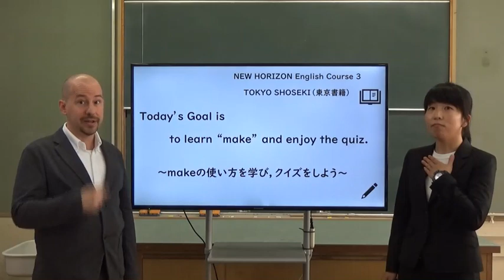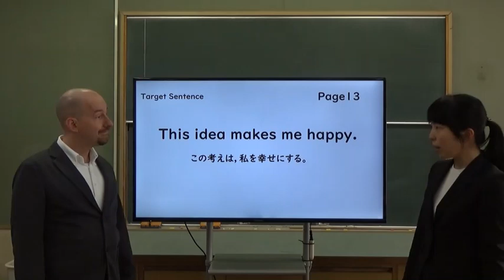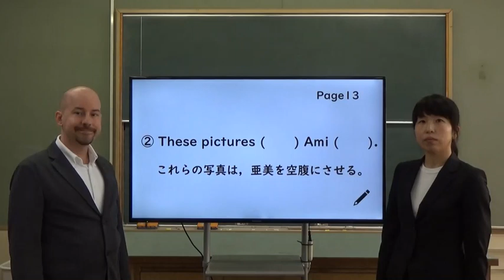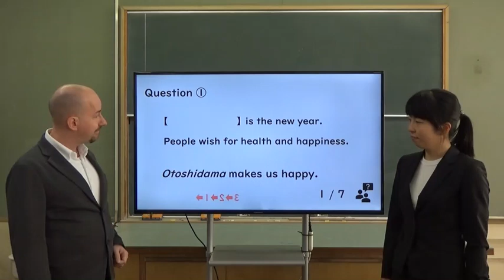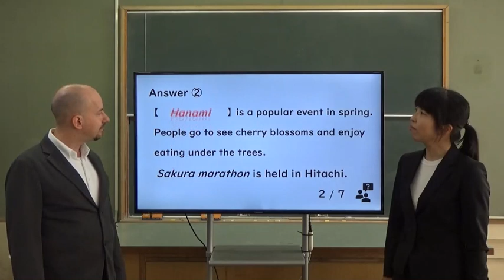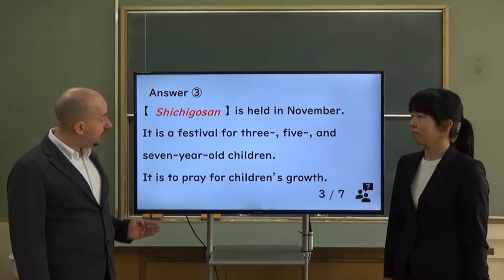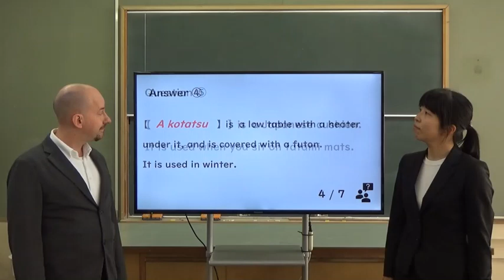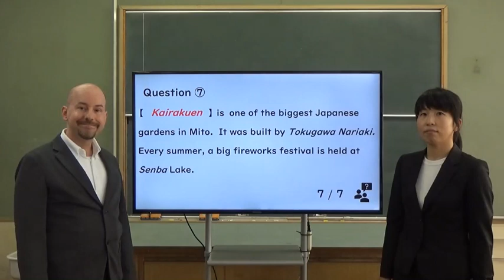中３英語（東京書籍）Unit１－４②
中学３年生　英語（東京書籍）Unit１－４で出てくる「･･･（名詞）を～（形容詞）の状態にする」という意味のmakeについて学習します。
さらに，後半では，７問のクイズを通して，Unit１全体の復習を行います。
２人の素敵な先生と一緒に楽しく学習しましょう。